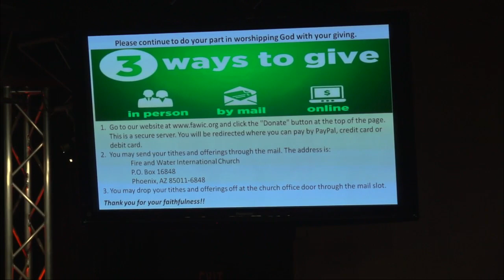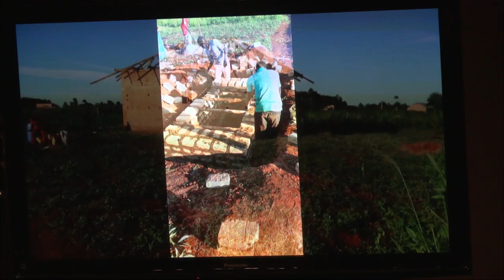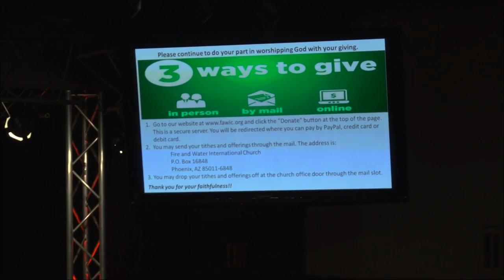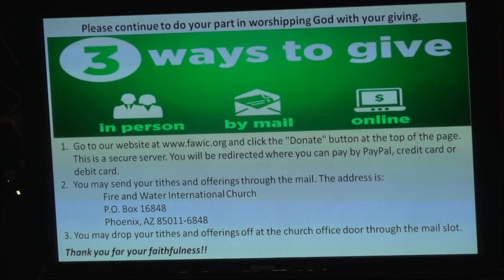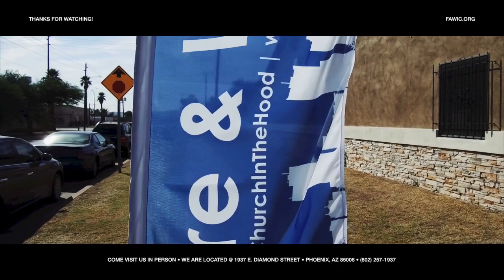Your Focus Becomes Your Destination Part 2 ( 05-24-2020)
So great to see everyone! Keep in God’s plan. No negative circumstance shall   be when we remain in right standing with God’s plan for our lives. We WILL see follow through in breakthroughs. God never fails or is late. We hope and pray this service blesses and encourages you!

Romans 12:1-2
Proverbs 18:21